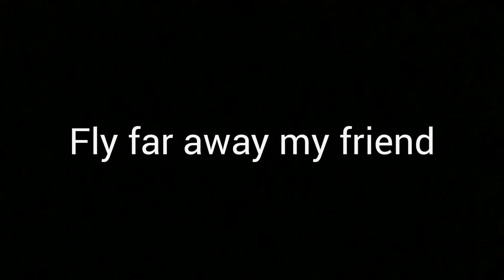/\/\/\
One of the most iconic players in GD has passed out. Probably one of the most painful moments in the history of this game.

R. I. P Michigun
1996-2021